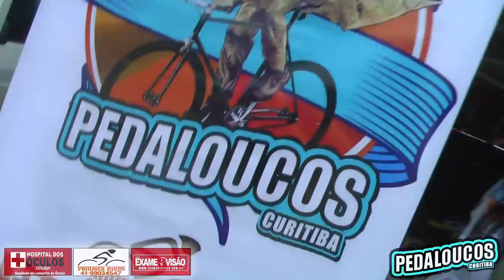COPA SOUL 2ª ETAPA / PEDALOUCOS - 04/06/2017